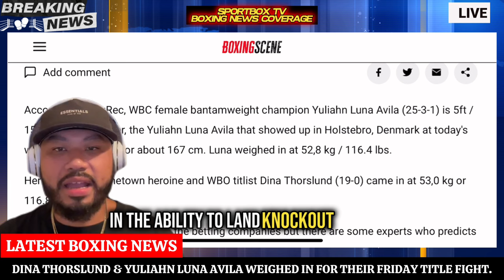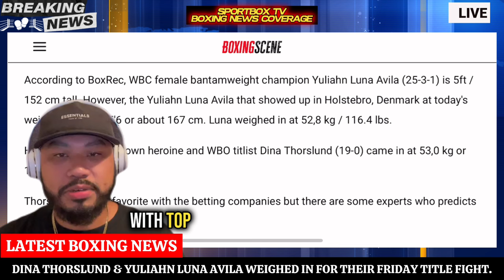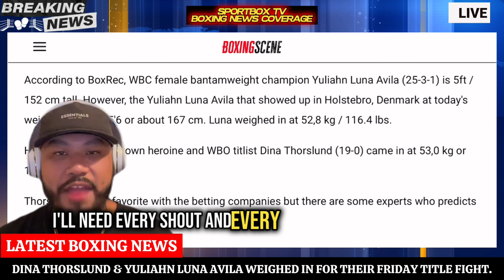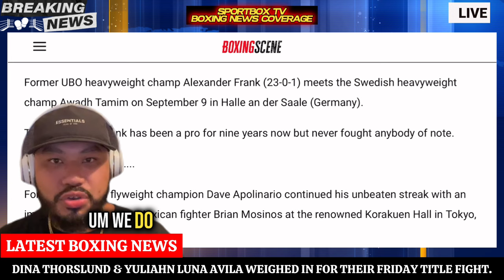Dina Thorslund & Yuliahn Luna MAKE WEIGHT For TITLE FIGHT Friday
WBC female bantamweight champion Yuliahn Luna Avila (25-3-1) is 5ft / 152 cm tall. However, the Yuliahn Luna Avila that showed up in Holstebro, Denmark at today's weigh-in is about 5'6 or about 167 cm. Luna weighed in at 52,8 kg / 116.4 lbs.

Her opponent, hometown heroine and WBO titlist Dina Thorslund (19-0) came in at 53,0 kg or 116.8 lbs.

Thorslund is a big favorite with the betting companies but there are some experts who predicts an upset.